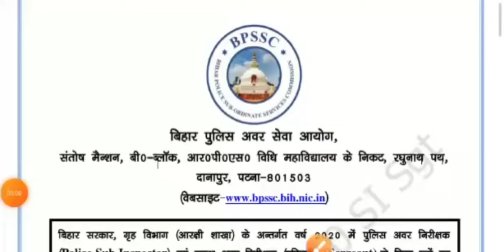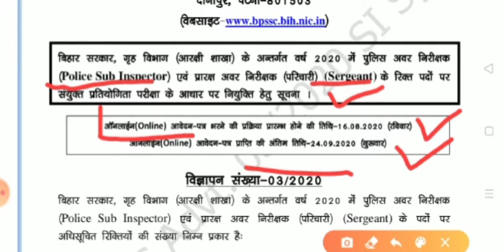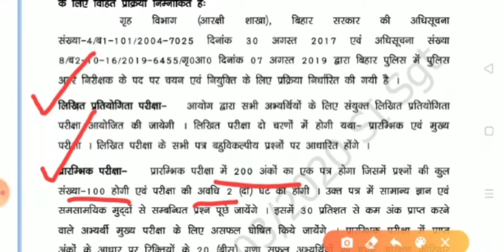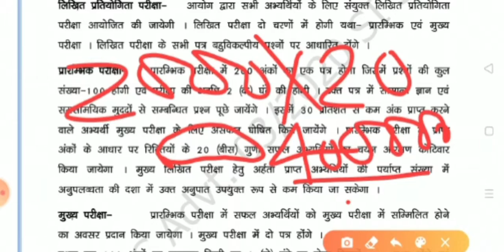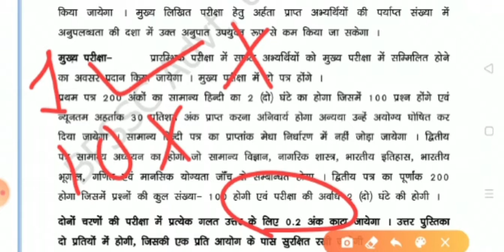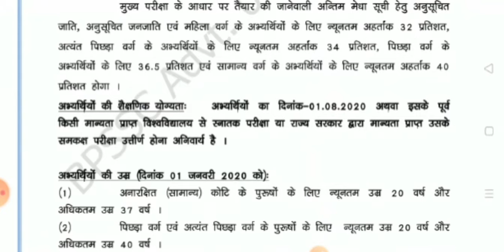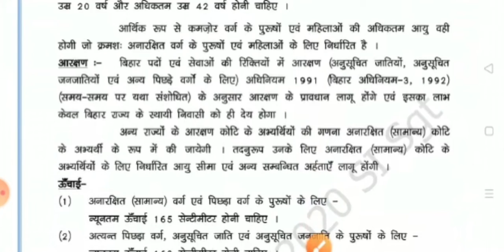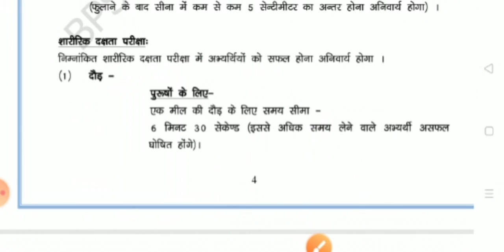Bihar Police Sub Inspector SI and Sergeant Online Recruitment 2020 | BPSSC to recruit 2213 posts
(Link Activate on 16/08/2020)

Bihar Police Subordinate Service Commission has released new recruitment and in this recruitment, 2213 posts of Inspector and Attendant in which recruitment is done. Whichever qualified candidates want to apply in this recruitment of Bihar state and other states, in which recruitment on the post of Sub Inspector and Attendant. They can fill the online application, whose last date is 24 September 2020..

Lecture PDF available on our telegram Channel

For Students
COMPLETE NCERT FOR UPSC
Complete 6th to 12th History NCERT For UPSC
VISION IAS NOTES FOR UPSC
IAS Hand Written Notes Complete Study Material
RS AGARWAL VERBAL and Non Verbal Reasoning Book
Geography NCERT 6th to12th for UPSC

For YouTubers
Video in HD on -- Canon
with this lens -- 18MM-135MM
PRIME MIC
OTHER MIC
OTHER LENS -- 50MM h
GREEN SCREEN

Writing Pad
VEIKK S640 Graphic, pen, drawing tab
Wacom One by CTL-472/K0-CX Small 6-inch x 3.5-inch Graphic Tablet

bpssc
csbc
apply bpssc
bihar si sarkari result
Sub Inspector (पुलिस अवर निरीक्षक) : 1998
Sergeant[प्रारक्ष अवर निरीक्षक(परिचारी)] : 215
how to apply for bihar police
bihar police recruitment process
Bihar SI 2020 Recruitment
sarkari naukari
Government job notification
how to apply for government job
बिहार पुलिस मे निकली बम्पर भर्ती 2020,
Bihar police official Notification Out ,
Bihar Police SI Vacancy 2020
Analytical Resolutions